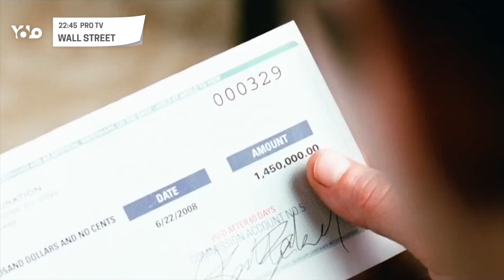TVGuide 16 aprilie 2016